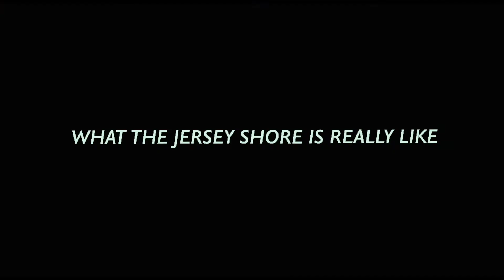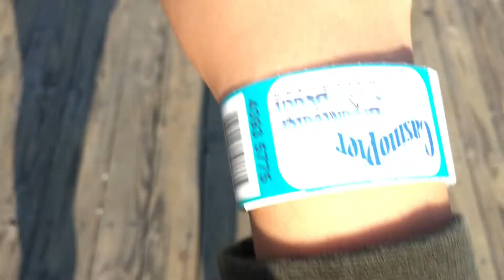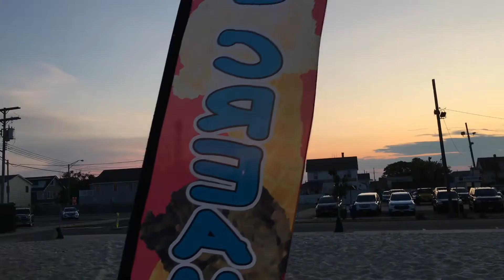What The Jersey Shore Is Really Like | BEACH VLOG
NEW VLOG, this one should be fun, it's really quick, but super fun !
COMING SOON: another beach vlog, back to school videos and styling on a budget !